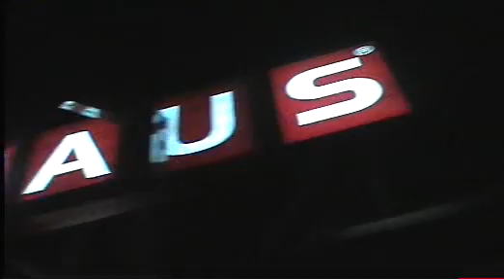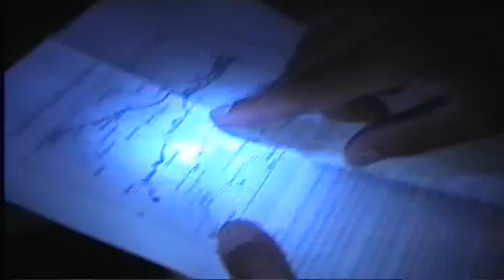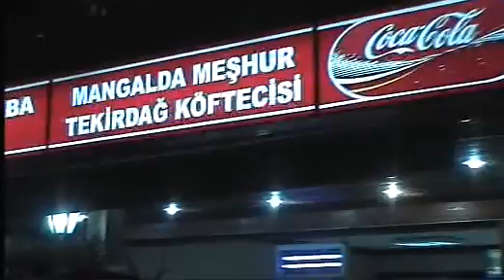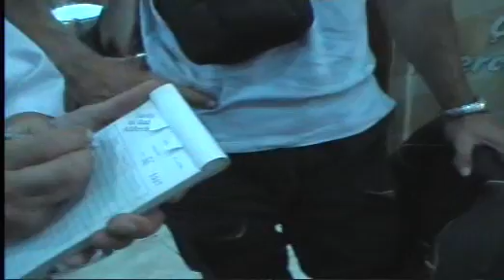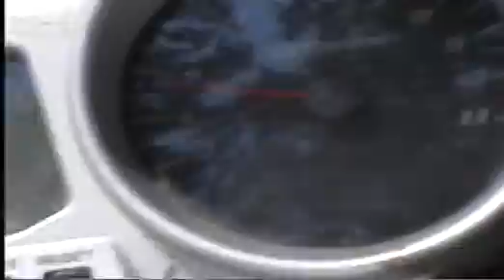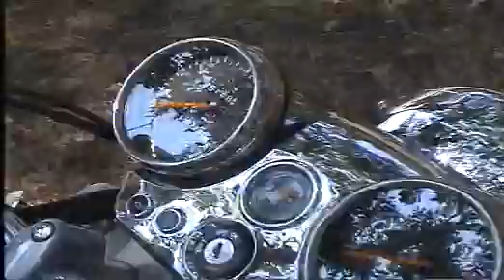2006 Yılı Motosiklet ile Eriklide Kamp Nostalji (Suat Özdemir' in anısına)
Küçükgrup Kampda (Suat Özdemir' in anısına)